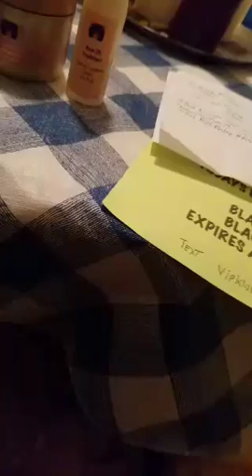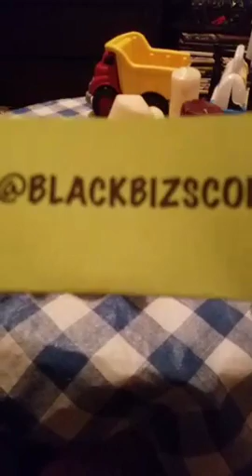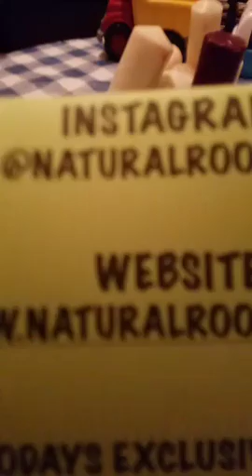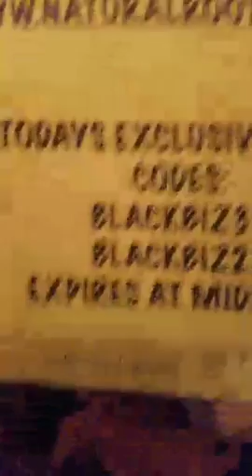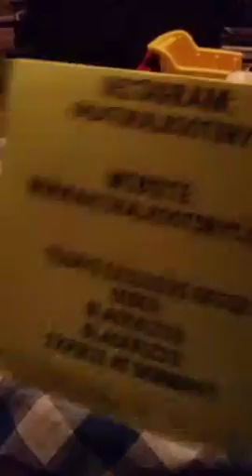Natural Roots NYC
A bit about our products